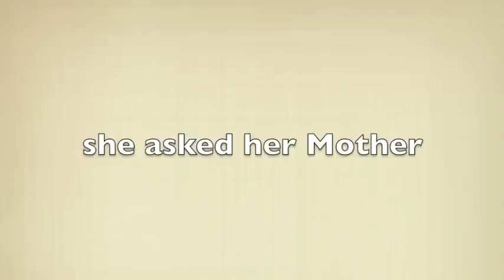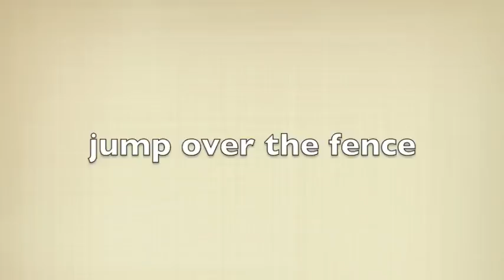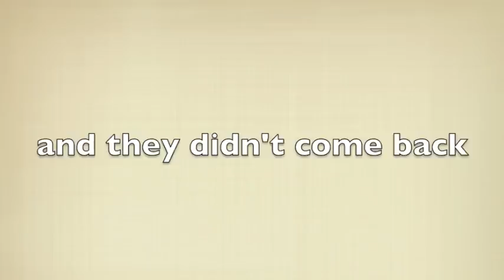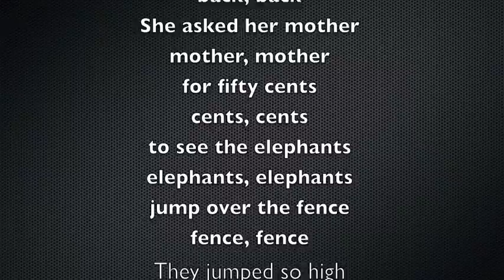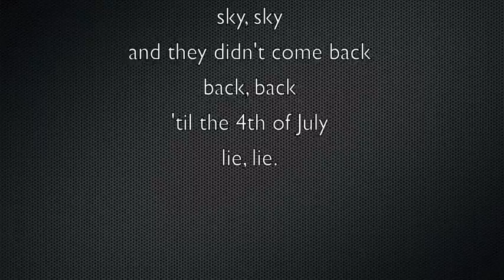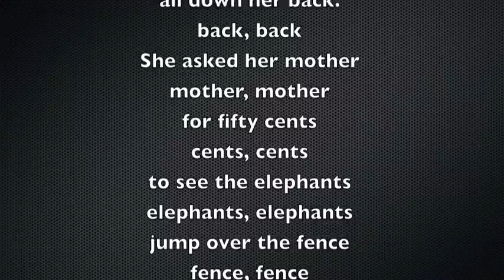Miss Mary Mack_Learn English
I use this to teach a traditional American folk song to TEFL students.  It's very basic, but a HUGE attention grabber with the handclapping.  Great for all ages.  With my low level students, we only speak the words that are repeated... Mack, Mack, Mack... Black, Black, Black...etc.  Older students I expect to speak all.  We examine each sentence, first explaining then speaking. Eventually we incorporate the handclap and have a little contest to see who can do the best and fastest.